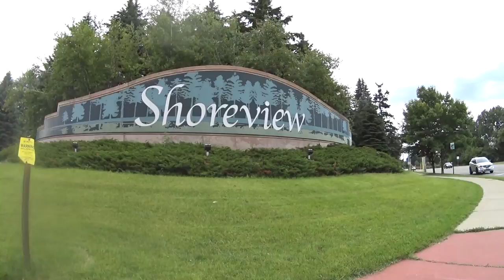Tour De Pete 2017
Every year my pal Pete plans a crazy bike ride that takes us to some delicious breweries across the Twin Cities metro area. For 2017, we biked to:

Hammerheart Brewing (Lino Lakes)
Big Wood Brewery (White Bear Lake)
Flat Earth Brewing (St. Paul)
Bad Weather Brewing (St. Paul)
Black Stack Brewing (St. Paul)